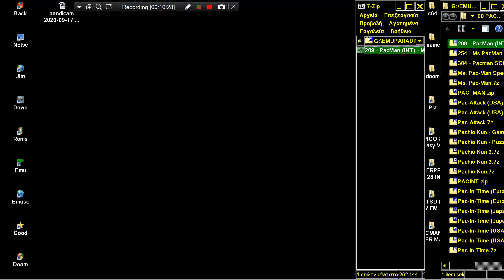PacMan INT Menace GBC GAMEBOY COLOR